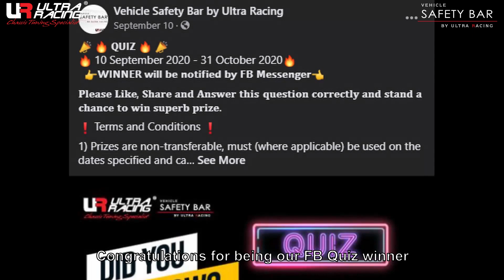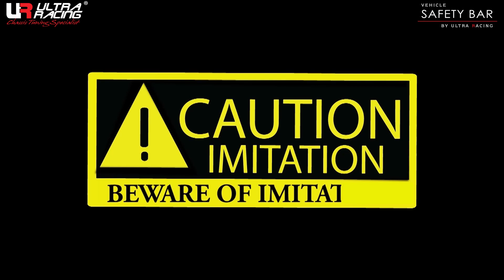Ultra Racing | BMW F30 3XX without Anti Roll Bar?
Are you sure BMW F30 3xx didn't come with Anti Roll Bar ???

It enhance and strengthening the chassis of the vehicle without altering or affecting the original chassis specification.